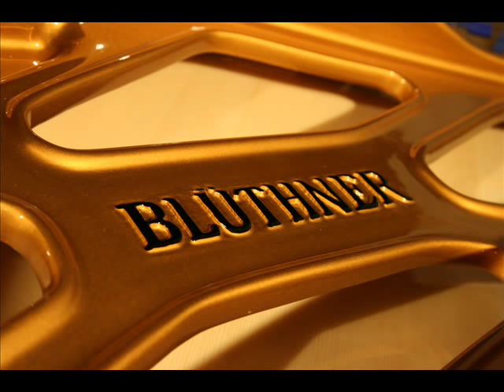Blüthner records.Petronel Malan.Mikhail Glinka. Variationen über ein Thema von Mozart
Blüthner records. THE GOLDEN TONE
Blüthner Pianist Collection

Petronel Malan (Südafrika)
Mikhail Glinka. Variationen über ein Thema von Mozart für Piano oder Harfe KV